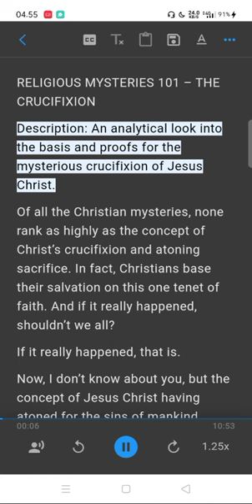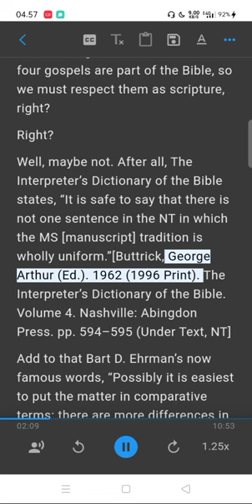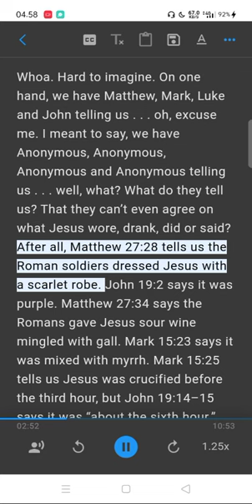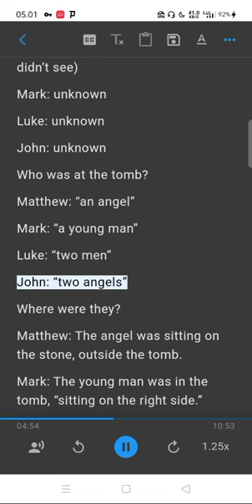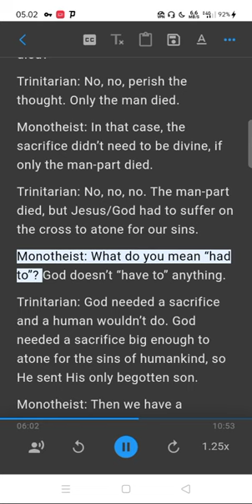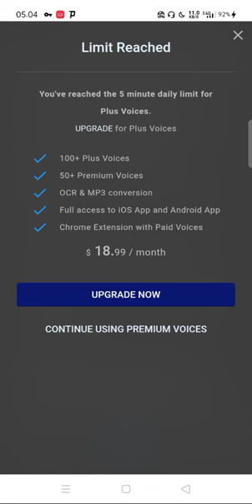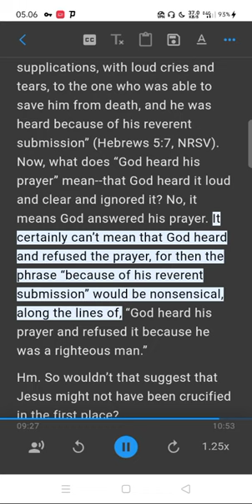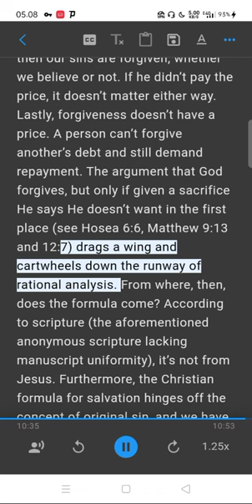RELIGIOUS MYSTERIES 101 – THE CRUCIFIXION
Description: An analytical look into the basis and proofs for the mysterious crucifixion of Jesus Christ.